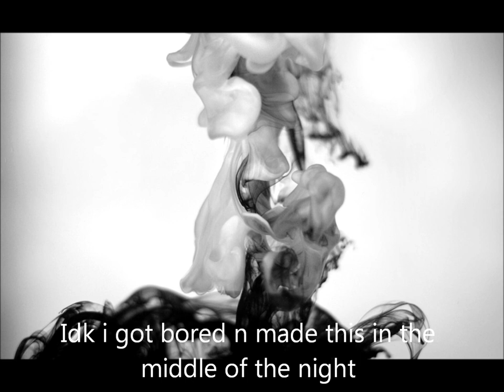Im workin on it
i know some of the audio cuts out on it but yea just listen to it and comments would help on what i need to fix